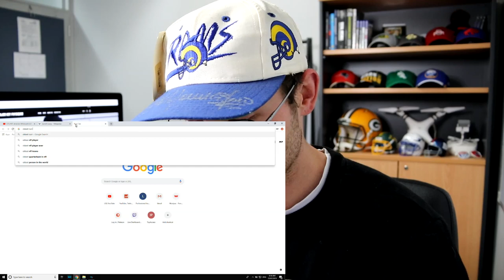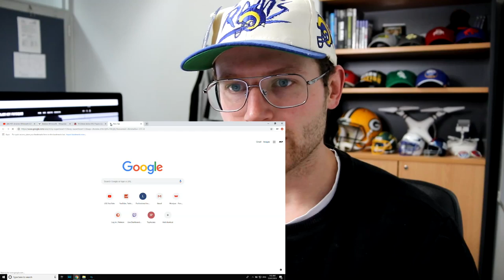Rugby Player Reacts to ANDREW WHITWORTH (OT, Rams) #91 The NFL's Top 100 Players of 2019!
In this video I take a look at #91 on the list of The NFL's Top 100 Players of 2019, ANDREW WHITWORTH! (Offensive Tackle, Los Angeles Rams)